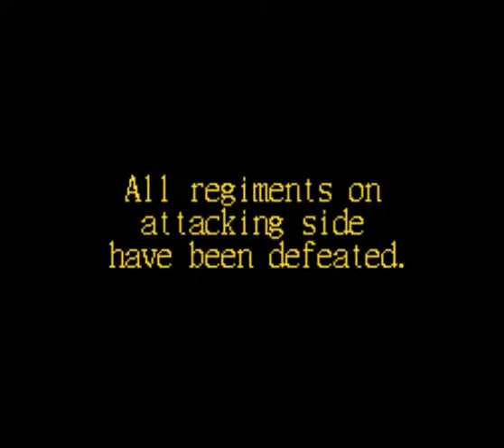Liberty or Death British Campaign (SNES) Part 20: Bloodletting at Philly